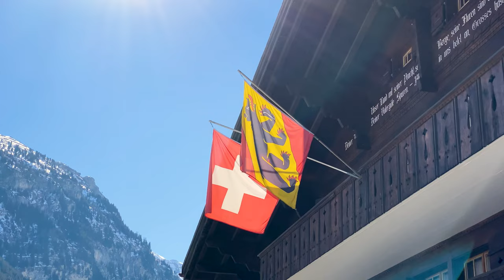March in Switzerland - Weather, Activities, Events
March in Switzerland marks the end of winter and the beginning of spring. This means that snow is melting and some plants start to grow again. So, you can make the best of both worlds and enjoy cheaper rates as the holidays are over and demand is lower.